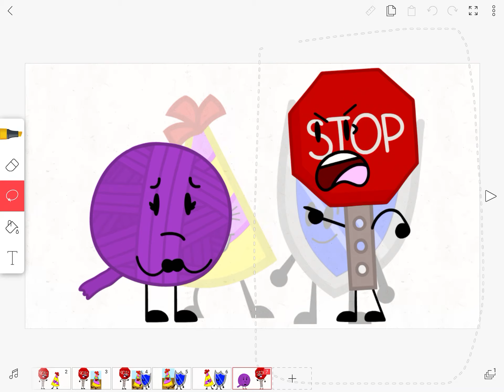Stop sign makes party hat cry and gets grounded